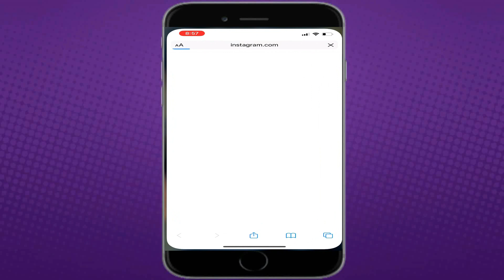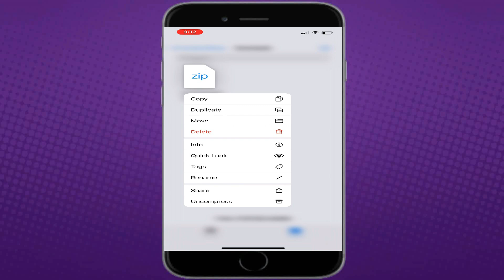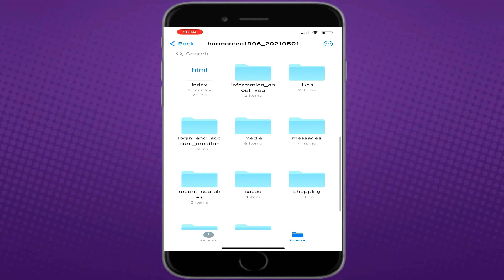How To Recover Deleted Instagram Messages 2021 | Recover Deleted Instagram chats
Hey Friends,
This Video Is About How To Recover Deleted Instagram Messages [Hindi].